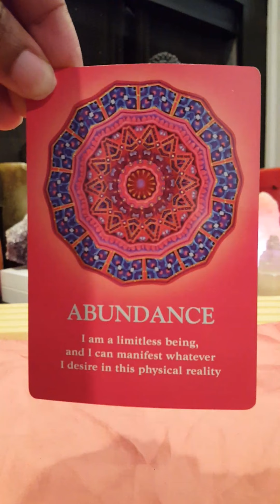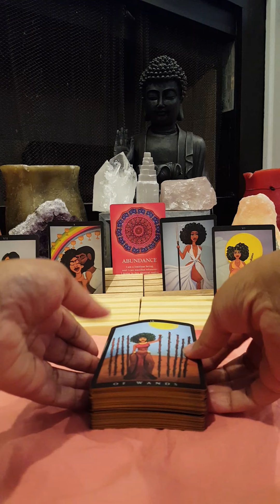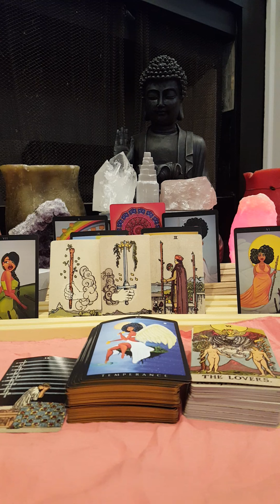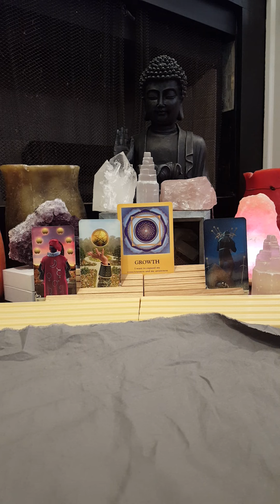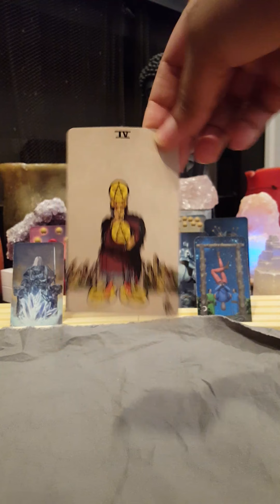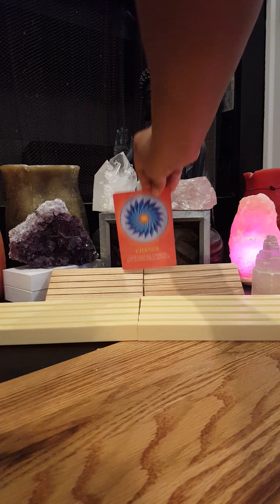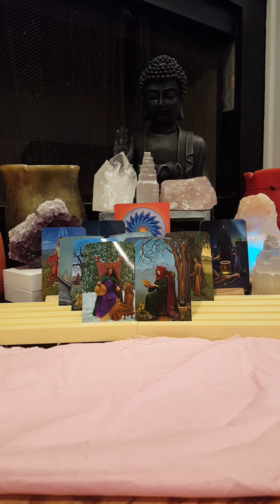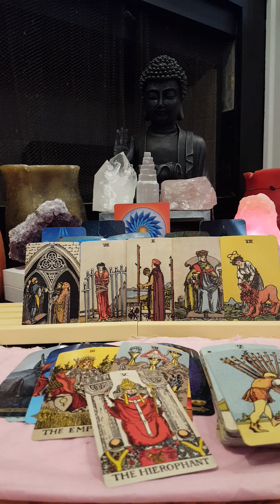Pick a Card: Tell Me about my NEXT LOVER, not my ex LOVER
Timestamps
# 1 - Abundance 1:48
# 2 - Growth 11:51
# 3 - Change 20:56

My Wish List: